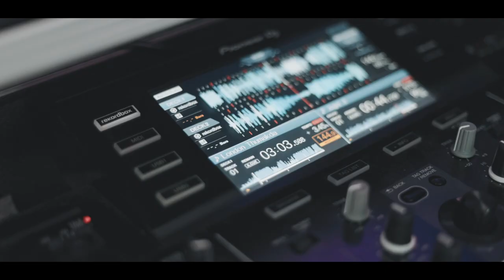Promotional Video | MUSIC BOX DJ